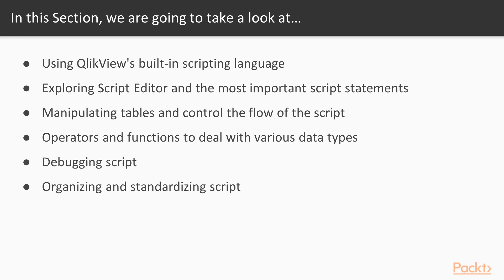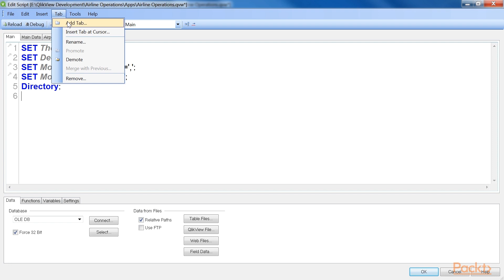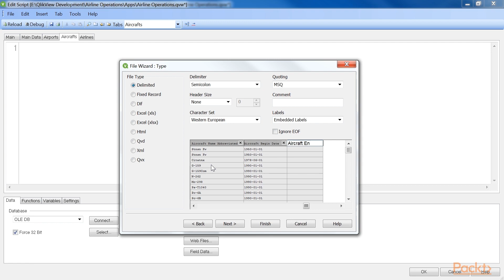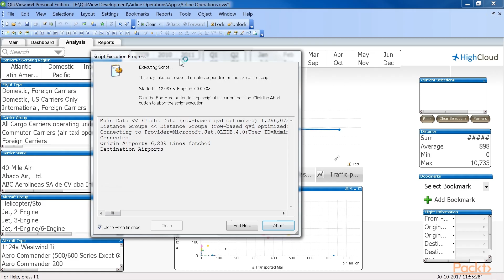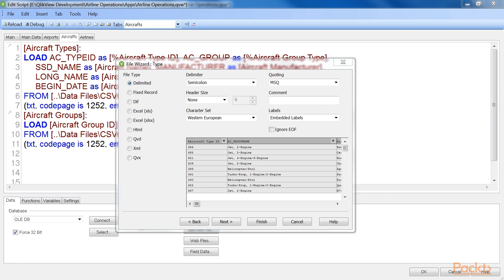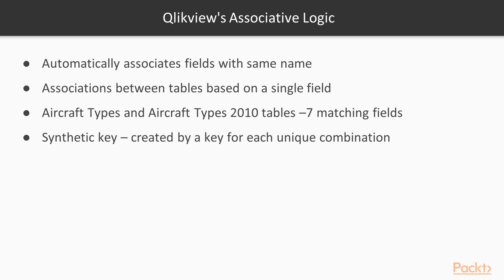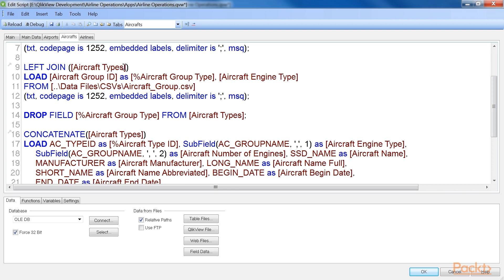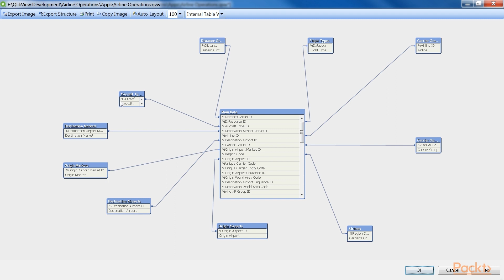Getting Started with QlikView : The Script Editor and Script Statements | packtpub.com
To begin with, let’s look at the script editor and some of the most important script statements, and see how we can use them to manipulate tables and control the flowof the script.
• Take an in-depth look at the various functions that are available in the script editor environment
• Explore different script statements for loading information and tables